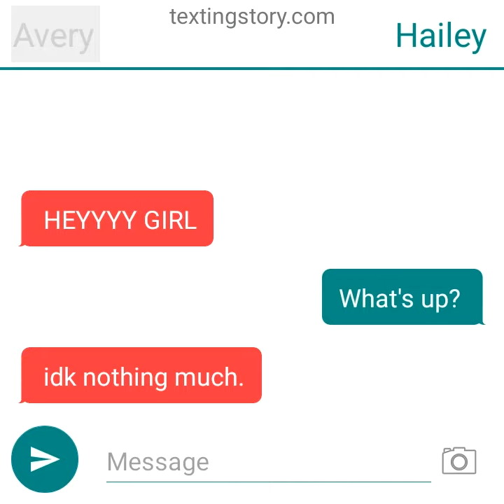Who Are You Texting?|skit|tmf|original concept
All characters in this video belong to RosyClozy